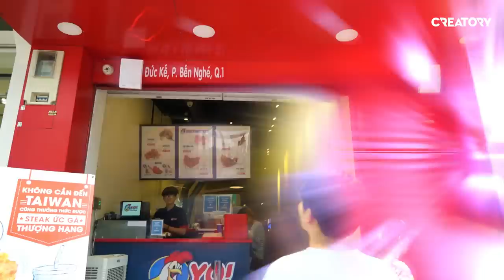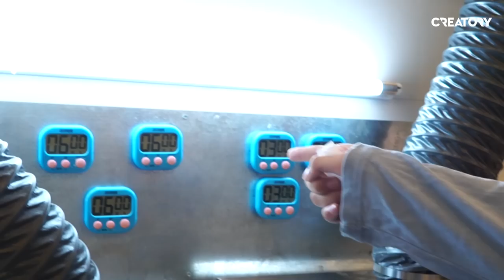Review GÀ CAY NỒNG NÀN VÀ GÀ XÍ MUỘI tại YO! CHICKEN | Yo! Chicken - Gà Take Away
► Hôm nay Woossi sẽ ăn thử 2 loại ức gà rất đặc biệt là cay nồng nàn và xí muội tại YO! CHICKEN gần BITEXCO nha các bạn !